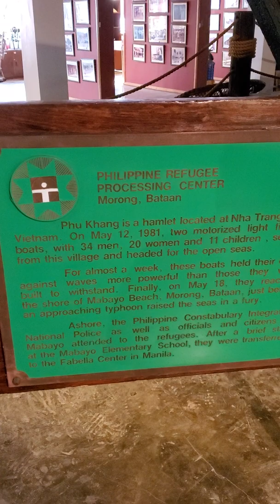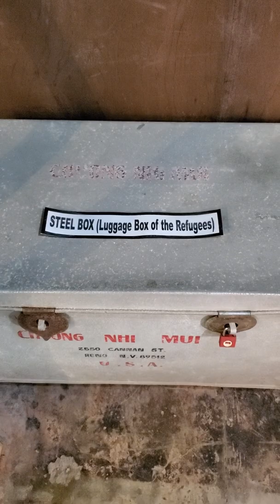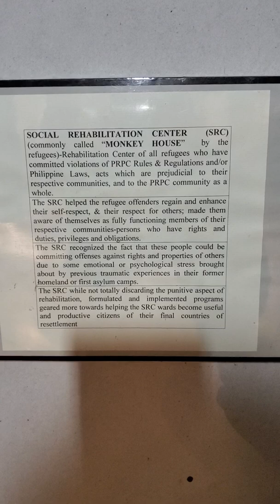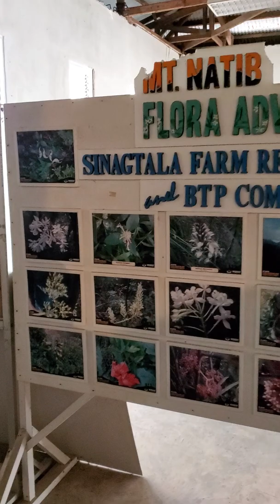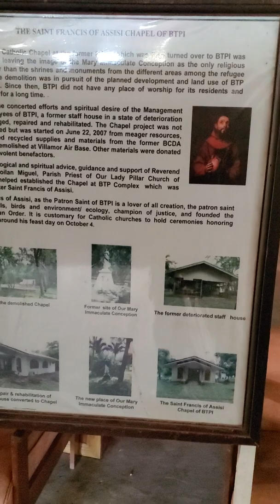The boat people Philippines museum tour. Florida to the Philippines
The Boat people museum ,Morong , Bataan Philippines
is this why the Vietnamese people left there country ?
Here is a museum of history of these people and conditions .
Vietnamese boat people.

Panasonic DC-FZ80 4K Camera

Want to gift us?
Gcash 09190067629